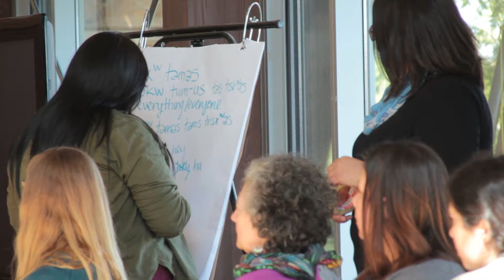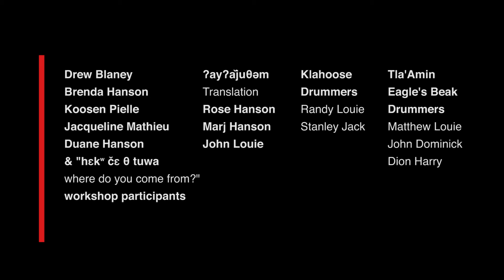ʔiʔ qʷayigən // Good Feelings // Songwriting Workshop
This songwriting workshop was part of the “hɛkʷ čɛ θ tuwa? // Where do you come from?” project, developed in partnership between members of Klahoose First Nation, Tla'Amin First Nation, and the Cortes Island Museum & Archives as a way to witness and explore Canada 150 (150 years since Canada’s confederation). The event centered around an Indigenous history experiential activity, The Blanket Exercise, facilitated by Koosen Pielle (Tla’Amin First Nation), Brenda Hanson (Klahoose First Nation), Duane Hanson (Klahoose First Nation), and Zoe Ludski. Participants then worked with Drew Blaney (Tla’Amin First Nation) and the Eagle’s Beak Drummers (Matthew Louie, John Dominick, and Dion Harry) to create this song, ʔiʔ qʷayigən, a meditation on respecting each other, finding belonging, and responding with joy.

Note on usage and acknowledgement:
This song is written in ʔayʔaǰuθəm, the language of the ƛohos (Klahoose), Tla’Amin, Xwemalhkwu (Homalco), and K’ómoks Nations. This song is for anyone from these Nations, as well as those from the Cortes Island community to sing when gathered together in celebration. When you sing and teach this song, please remember to honour the story of how it came to be, the people who worked together to create it, and the inspiration found in the ancestors, land and water of the T’oq qaymexʷ. Remember to give thanks to the many generations of warriors who have protected and shared Salish cultures and languages, which continue to grow and be practiced to this day.